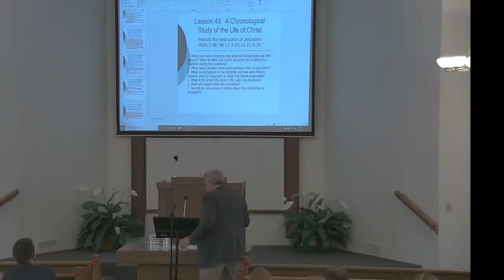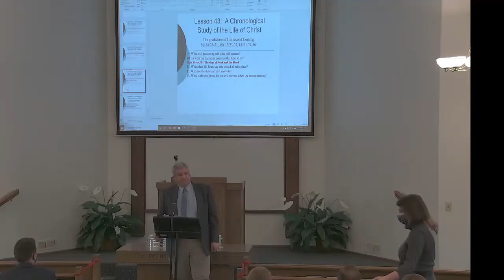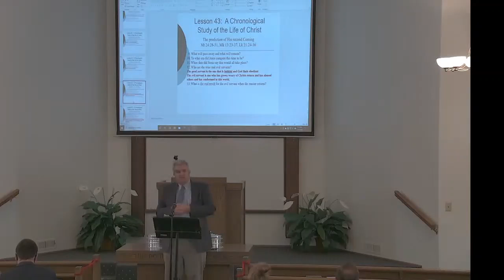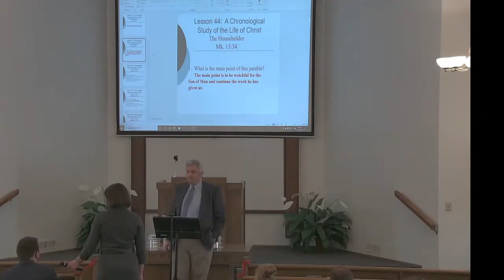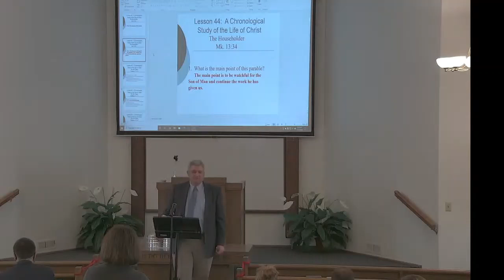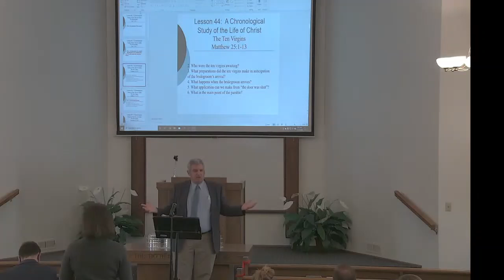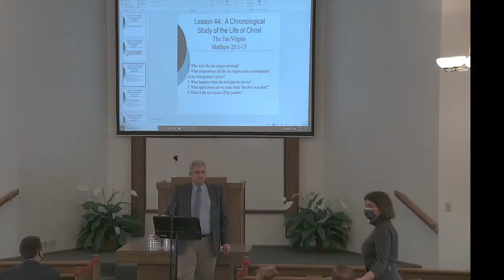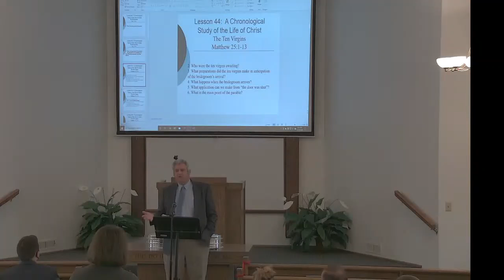Lesson 44 a